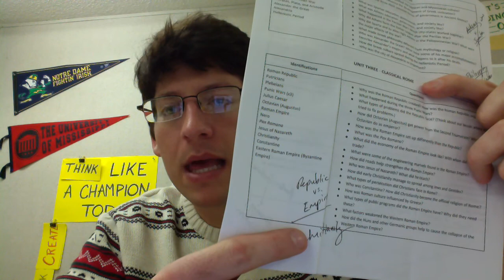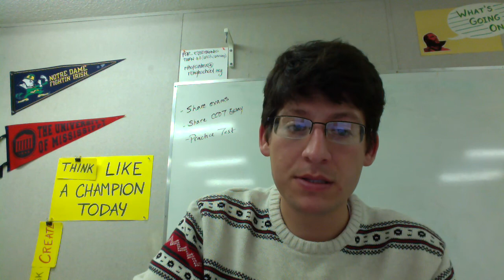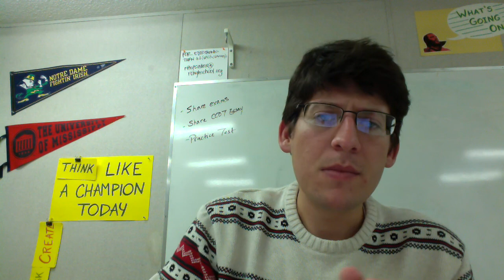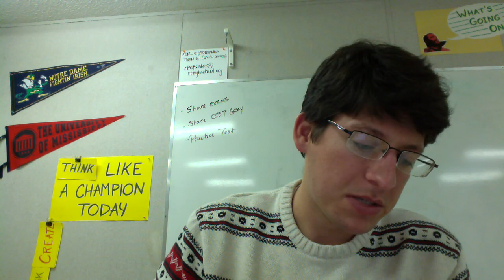Study Guide Review: Unit Three - Classical Rome